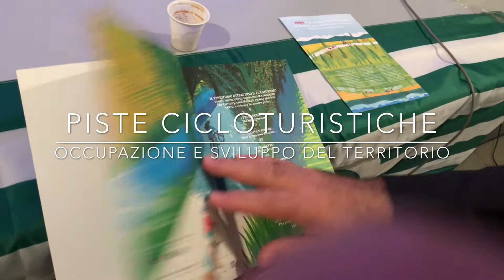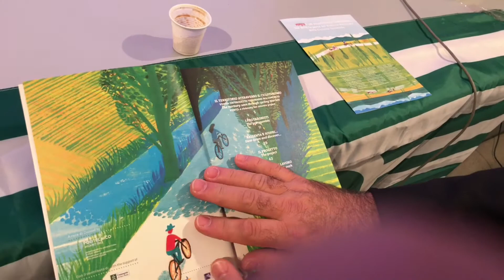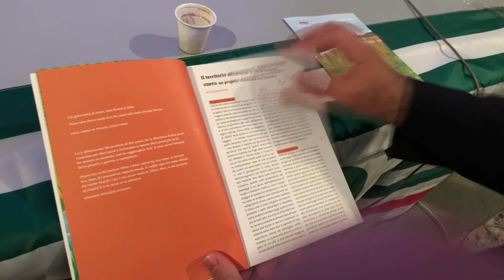Il progetto “Vento”: occasione di sviluppo per il turismo Vercellese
Il reportage di Rocco Zagaria sull’iniziativa della Cisl Piemonte Orientale dedicata al progetto cicloturistico “Vento” del Politecnico di Milano e alle opportunità per il territorio Vercellese.